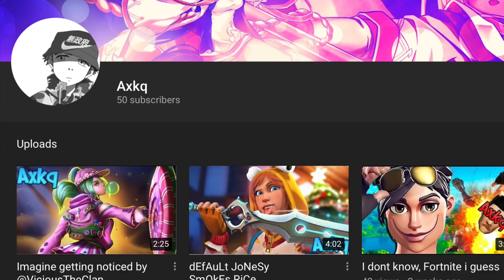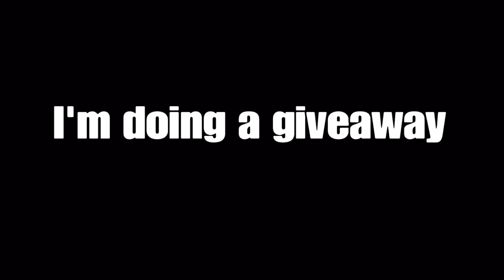Reacting to remixxreacts Part 3